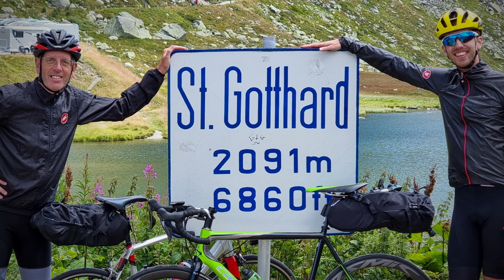Passo San Gottardo